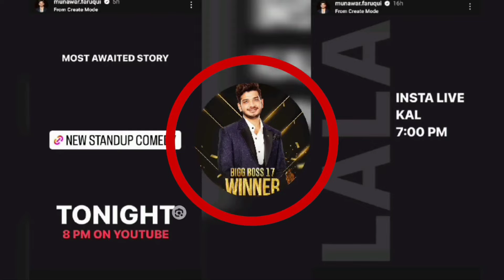Munawar Faruqui ने दिया Fans को Message! Munawar Faruqui Insta Or YT पर आज मचाएंगे धमाल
Munawar Faruqui Update Instagram Live Today